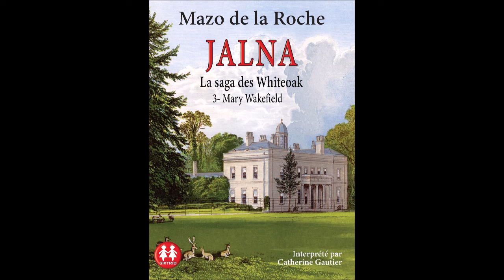"Mary Wakefield" de Mazo de la Roche lu par Catherine Gautier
Troisième épisode de la saga des Whiteoak
Chargé de trouver une gouvernante pour les enfants de son frère Philip vivant au Canada, Ernest Whiteoak engage Mary Wakefield sur sa bonne mine.
C'est en arrivant à Jalna que la jeune fille prend la mesure de son inexpérience mais, si ses élèves ne sont pas des anges faciles à mener, leur père n'a rien non plus du vieux veuf ventru qu'elle imaginait.
A peine Mary commence-t-elle à se rasséréner que le reste de la famille revient d'Europe et s'alarme ; Mary ne répond guère à l'image rébarbative des gouvernantes traditionnelles.
Un complot s'ourdit pour réparer la "gaffe d'Ernest" et faire partir Mary avant que Philip tombe amoureux d’elle. C'est compter trop sur la nonchalance de Philip et pas assez sur son entêtement.
Il s'ensuit une période mouvementée d'une importance capitale pour l'avenir des Whiteoak de Jalna.